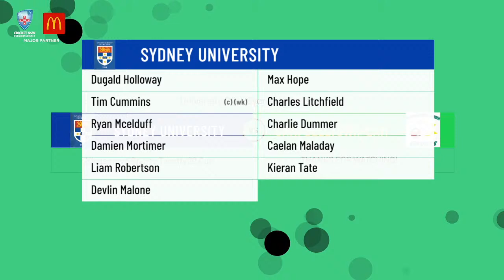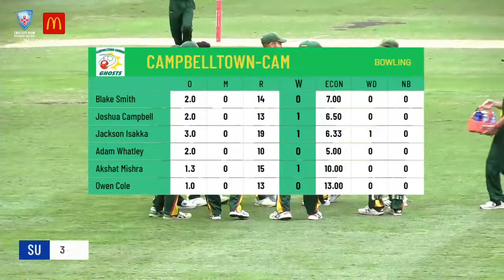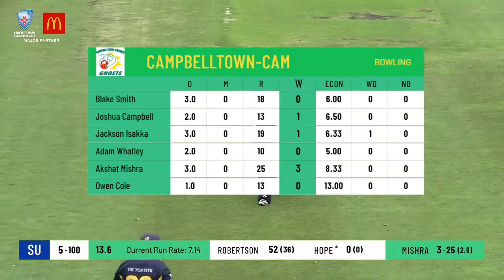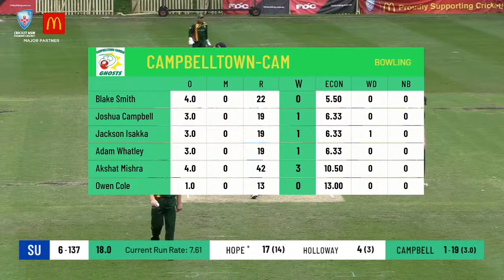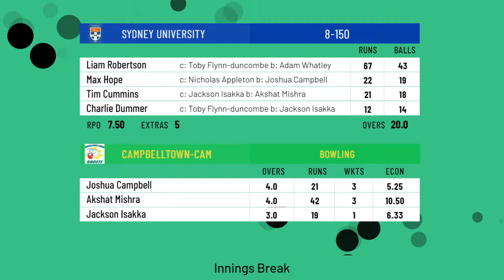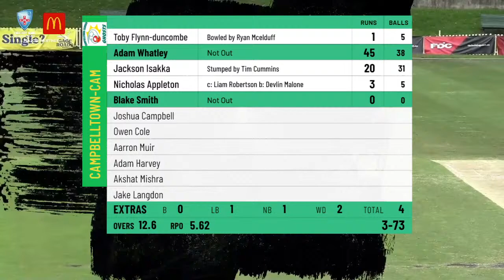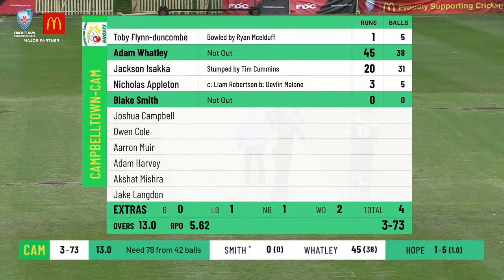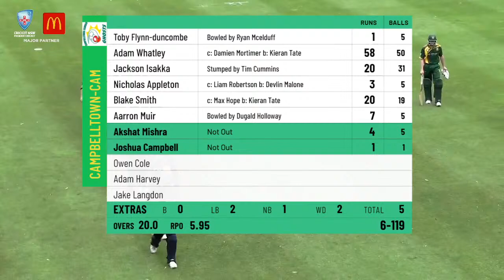NSW Premier Kingsgrove Sports Twenty20 Cup Rd 4 - Sydney University v Campbelltown-Camden